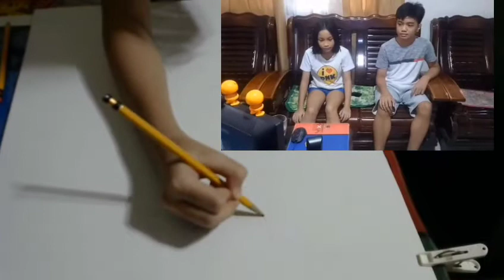KAI SOTTO : DREAM BIG, AIM HIGH, GO KAI !